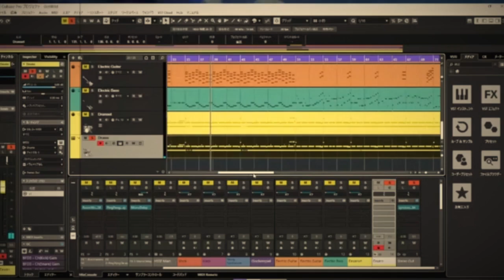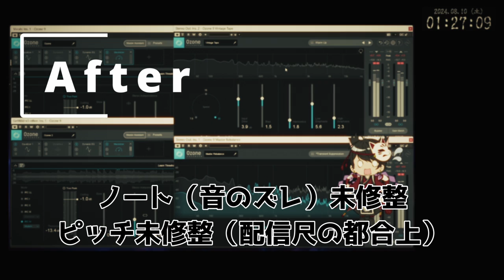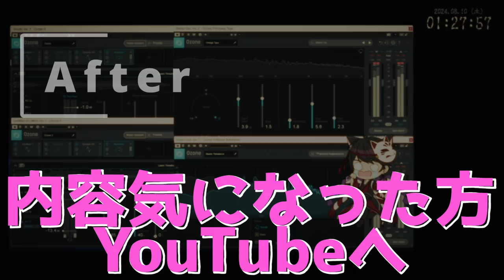【MIX】歌ってみた シティーハンターの曲GetWild MIX作業 タイムラプス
🍓して欲しいこと🍎

③X（旧Twitter）等への共有・リンクコピー
④コメント
⑤#ばいらいぶ で感想などをポスト

■DBD大会戦績 10戦中
🥇*1 🥈*2 🥉*1
📷DIF Beginner cup Vol.7📷 準優勝🥈 Lay-Van所属
📷高槻まりお 第三回チャレンジイベント ナイトチェイスチャレンジ優勝
📷TKC Streamer CUP Vol.1 1回戦敗退
📷玄スト杯 個人参加 準優勝🥈 ざわ氏から逃げろ
📷TKC 1on1 1回戦敗退
📷GGショウ・ゴ トーナメント Vol.3 2回戦敗退 同率３位
📷TKC Streamer CUP Vol.2 １回戦敗退
📷玄スト杯 個人参加 着外 キラー顔芸さん
📷ぴよぴよ CUP Vol.2

メンバーシップ開設！！
◆ぶろんずめんばー 390円
◆しるばーめんばー 690円
◆ごーるどめんばー 1,190円

【iPhoneからのメンバー登録】

自称クリエイター系 ゲーム実況VTuber バイサウンドです

神社の神主だったじいちゃんの神社にある納屋を整理していたら
偶然巻物を見つけた。

巻物を開くと気付いたら昔の世界らしき場所に辿り着きました。
大正ロマンを感じさせる過去と現代(2100年)を自由に行き来できるようになったバイサウンド。

なぜか衣装も変わっているわ、獣耳が生えているわとてんやわんや

そして過去の風景や街並みが気に入り
現代の配信部屋を大正ロマン風に仕上げてしまう始末。

これからこの場所で、ゲーム実況を中心に、歌ってみたや踊って見た投稿
雑談配信や作業配信など、
たくさんのことに挑戦していきます！

見守ってくださると嬉しいです。

自慢の推し、生き甲斐になれるようにがんばります！

是非ご感想を「バイサウンド」で呟いてください🙏🏻

★★配信の禁止事項★★

* チャットを通した暴言(他の人が不快になるようなコメント)
👉 その場にいないリスナーや、対戦相手に対して
👉 言われてどう思うかその気持ちに立って行動しましょう

* 配信に関係ない内輪ネタ
👉 配信主の話を聞きに来てるリスナーからしてみたらどうでも良い話です。初見さんがコメントしずらくなるのでほどほどにして下さい。多少はOKです。節度を守ってくださいね。

* リスナーさんからリスナーさんへの事前連絡のない勝手なフレンド申請
👉 突然フレンド申請を受け取った側からしたら恐怖な事もあります。他人の家に誰か知らない人が突然ドンドンとノックするのが怖いと感じるように怖いと感じる人もいるんです。絶対にしないで下さい。バイサウンドにDM来ることあります。

* チャットで他の配信者様の話をする行為。(関係ない方も多々いるのと良く思わない方がいる為)
👉 鳩行為になります
👉 バイサウンドが自らする場合は乗っかってもらってOK

* リスナーさん同士での配信中のバイサウンドの会話に関係のないプライベートな雑談
👉 コメントが流れる事によってバイサウンドが拾わないといけないコメントが拾えなくなってしまう
👉 挨拶からはじまるほんの少しの会話はOKです。ほどほどでお願いします。

* 過度な挨拶
👉 バイサウンドが読むべきコメントが流れて読めなくなります。ひどいときは秒でコメントが追えなくなります。
   〇：挨拶まだの方こんにちは。✕：発言１：Ａさんこんにちは。発言２：Ｂさんこんにちは。発言３：Ｃさんこんにちは。

* 初見詐欺。（混乱します）
👉 来てくれる人が多いので初見詐欺されるとガチで気づきません。気づかないと悲しくなると思うので絶対にやらないで。

* コラボでない時たまたまマッチした配信者さんへ挨拶
👉 例： バイサウンドさんがお世話になりました！対戦ありがとうございました！と挨拶に行っていた。
👉 モデレーターもNGとする。

※ コラボの時はどんどんお互い(相手の配信者)に挨拶して仲良くなっちゃってください。

⚠️参加型基本ルール⚠️

◇プレイの局面、もしくは何らかのトラブルにより、お返事が遅れる場合がありますがご了承ください
◇参加希望もしくは「さんかきぼう」をコメントください
👉 管理ソフトに名前が記録されるようになってます。記録されていない方は参加型に参加できません。
◇参加希望の場合はあらかじめフレンド申請をお願いします
◇参加待機中はロビーで待機ください。呼んでいなければ出発します。わざわざ待ちません。
👉 みんな待ってるから
◇ ２戦交代(初動死はカウントせずに３戦交代とします)間に１回ノーパーティー挟みます。
※ そのタイミングで他に参加者さんいなくてもパーティーは解体します。
◇参加は何回でも受け付けます
（初めての方を優先させていただきます)

◇マッチを円滑に進める為、時間がかかりそうな場合は順番を後ろにずらす事あります
◇お呼びだししてすぐに入れない場合は次の試合からの参加とします
◇ お呼びしてもいらっしゃらない場合は取消とします

APEX / DBD ID：BAISOUND@YT
FallGuys / Fortnite： baisoundVTuber
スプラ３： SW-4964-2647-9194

◇コメントに対応しながらなので、返答に遅れる場合があります
◇参加希望コメントなしでのフレンド申請はNG
◇配信外でのパーティー招待は禁止
→ 配信外はプライベート時間です。予め予約していたり、撮影している場合もあります。
　突然招待くると困惑します。

◇スプラ３について
・ガロン系は使用禁止（５２ガロン、９６ガロンとか）、ケルビン系は禁止（ケルビン、ケルビンデコとか）
👉 初心者も参加多いです２確武器使われると何もできません

・プラべのリスキル禁止
👉 友達同士でやってるので着地地点をキルするリスポーンキルはやられたら楽しくありません。リスキルしないよう気を付けて、実力差あった試合の次は普段使わない武器にチャレンジして見たりして自分なりに楽しもう。

以上、良識のある方のみの参加よろしくお願いします🙇‍♀‍
無双したければ他をあたってくださいませ👋👋

SDロゴ / お母様 / ｉｕママ様

プロモーションムービーアドバイザー / 阿部鳳駿様

★バイサウンド
２Dモデル制作
３Dモデル制作
プロモーションムービー制作
プロモーション企画

＊SPECIAL THANKS＊
見届けてくださったみなさま

▷ ▶︎ 推しマーク🍓🍎

▷ ▶︎ ファンアート
▷ ▶︎ ファンネーム
▷ ▶︎ 総合タグ
▷ ▶︎ 配信タグ
▷ ▶︎ 切り抜き

動画で紹介してほしいネタ・検証募集しています！！
お気軽にコメント欄へ書きこみしてください
全て挑戦しますが、動画で確実に紹介するとは限りません。

音源使用サイト
    DOVA-SYNDROME